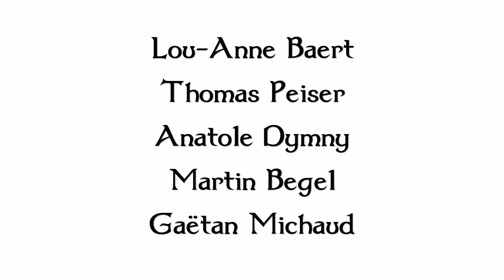NoWaB | A BIG DAY AHEAD | (Anne With an E cover)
Small cover from a delightful show : "Anne with an E".
Take care and stay home !

A huge thanks to Gaëtan, for the drums; Thomas, for the mix and the arrangement, and Anatole, for the orchestra and the video editing !

Want to know more about us ? Here are some links !